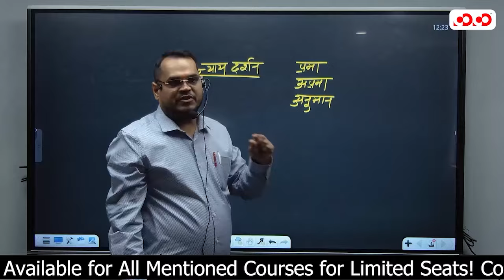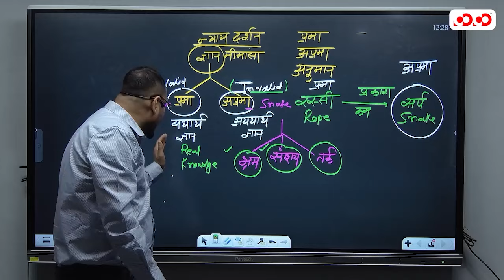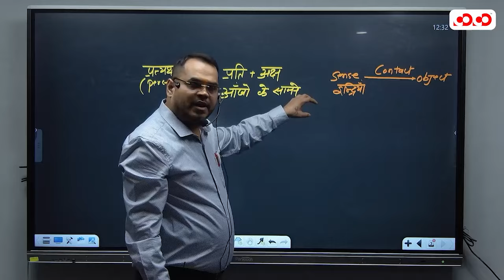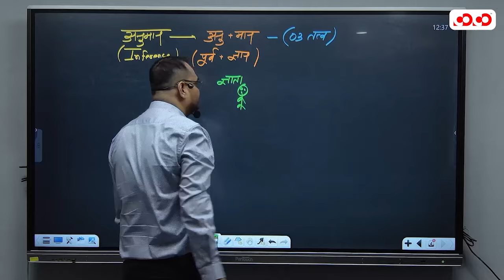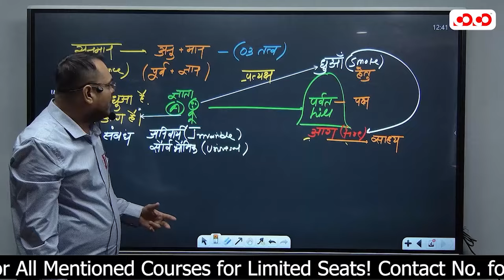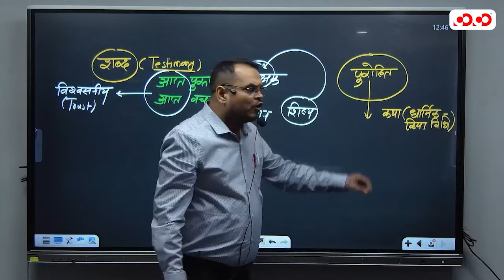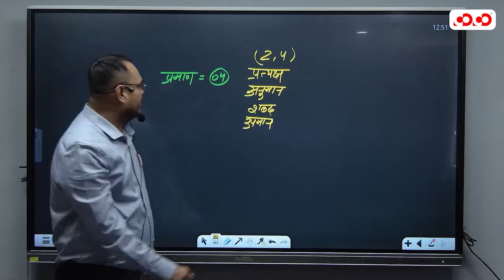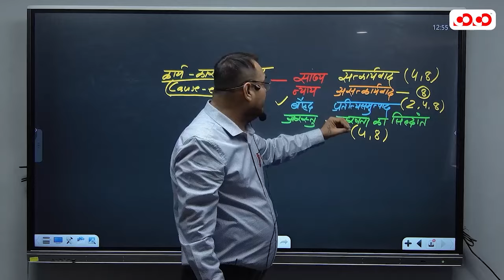Philosophy I Lect-4 | Prashant sir | मुख्य परीक्षा संग्राम सीरीज 2023-24 | CoCo